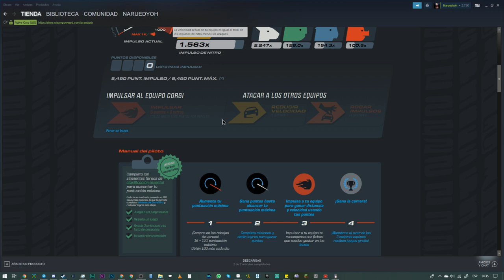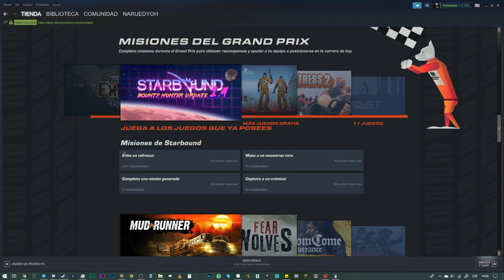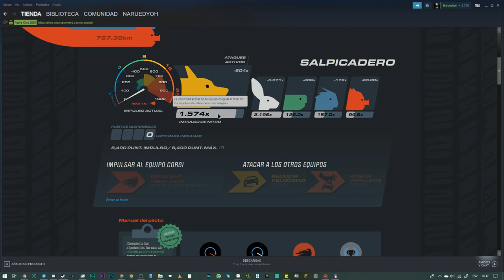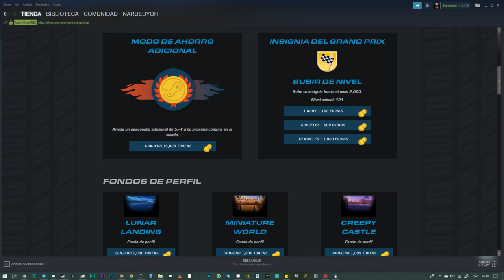Cómo conseguir puntos en las rebajas de verano de Steam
► Descarga SLOBS y haz tu primera emisión para que hagan una donación sin que te cueste nada
► Artistas:

► Editar: Adobe Premiere CC
► Miniaturas: Adobe Photoshop CC
► Comunicación: Discord